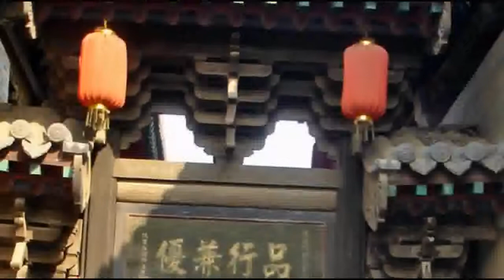Qiao's small forbidden city.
The Qiao's Compound is situated in Qiaojiabao Village, Qi County, Shanxi Province, about 54 kilometers from Taiyuan City.
Music: Zhejiang Yue Opera: "Dream of the Red Mansion", from cd Dream Of An Opera - by Qinghua Meng